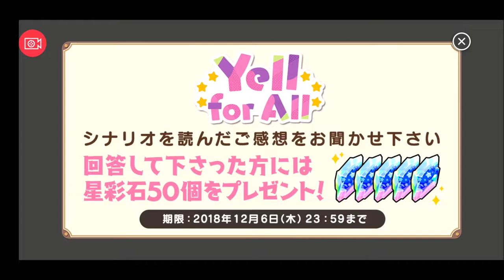【きららファンタジア 】 1周年直前！ メイン＆進化アイテムクエスト【28】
【27】「アニマエール」とコラボイベント！クエスト「Yell for all」シーズン2：